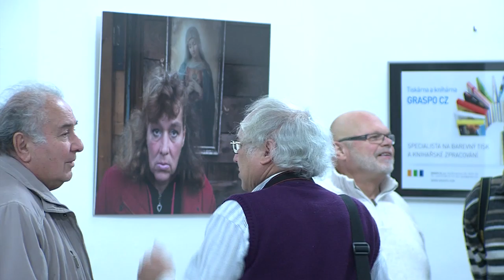Zpravodajství MTVO 15. 11. 2016